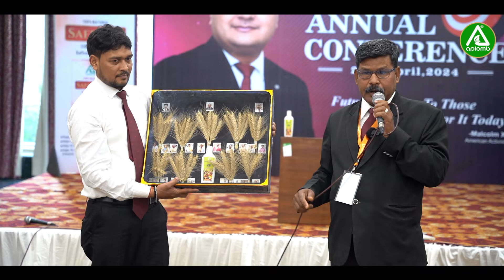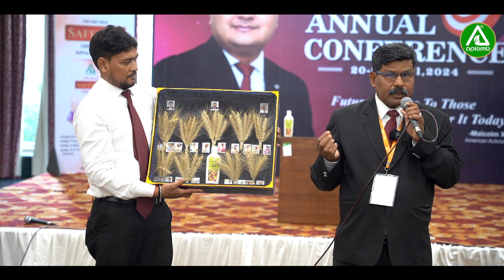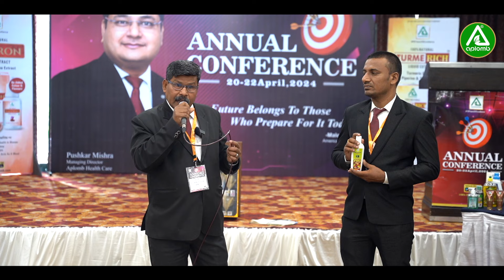Annual Conference 2024-Aplomb Agro Power Gold Video